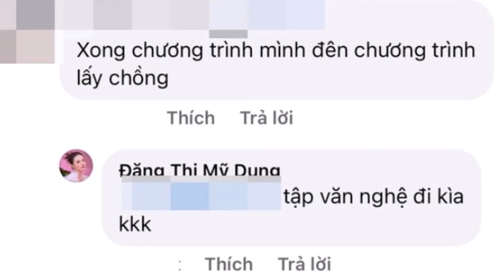🔥Tối 5/6: Midu chính thức công khai chồng kém tuổi, tuyên bố hạnh phúc không cần ồn ào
Midu chính thức công khai chồng, tuyên bố hạnh phúc không cần ồn ào